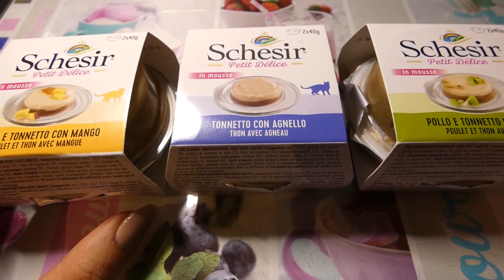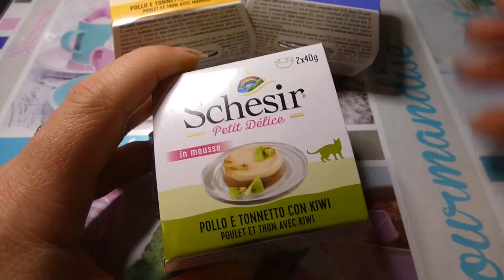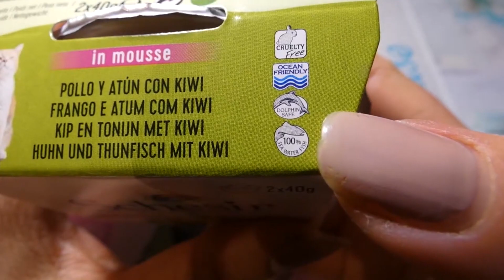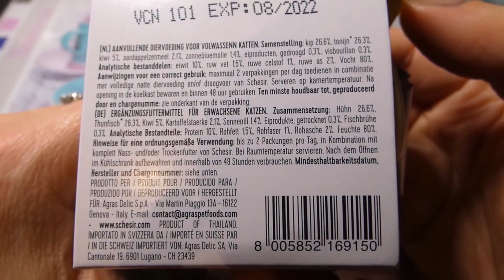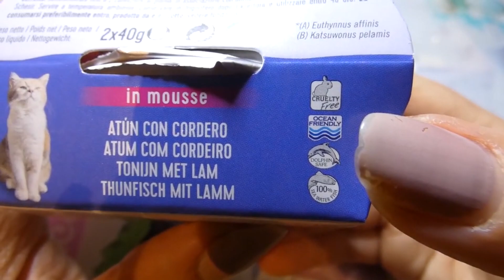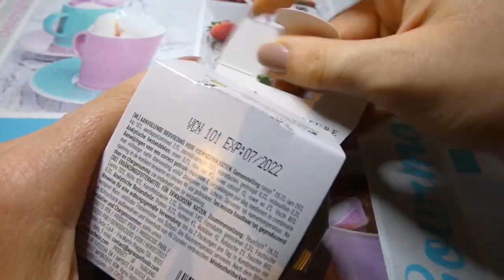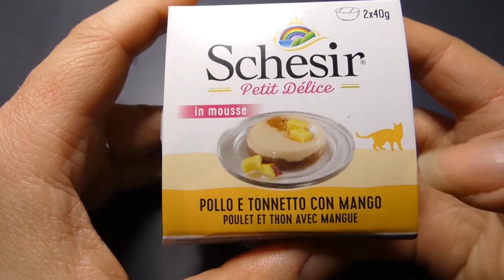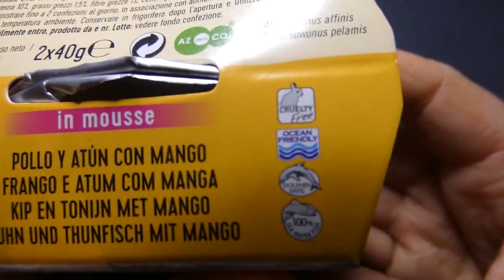🐺 Petit délice " en mousse " - Schesir | TEST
Vidéo filmer en juillet 2021 !

*  Lotus
Vexento